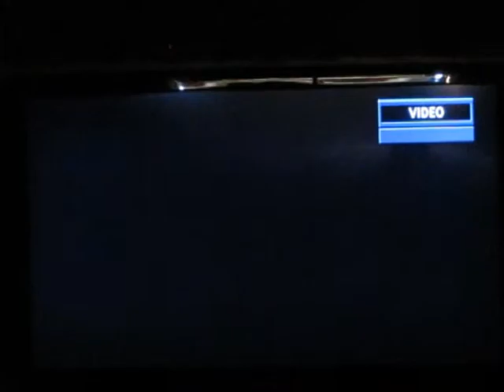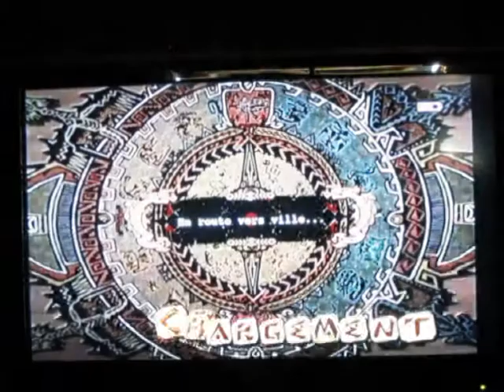MH3 Chasse n°2 RIO-YUYU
Seconde chasse  sur monster hunter tri avec Yuyu. Une bonne petite session.
Si vous souhaitez nous rejoindre, tous ce passe sur le topic dédié aux sessions MH3 sur hooper.fr